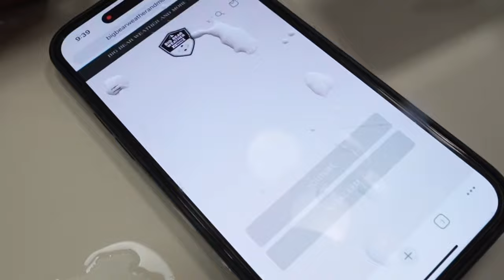Big Bear's Storm 🌞AFTERMATH🌞 Views from the Heavens. Big Bear looks beautiful and Sunny. 2/27/2024